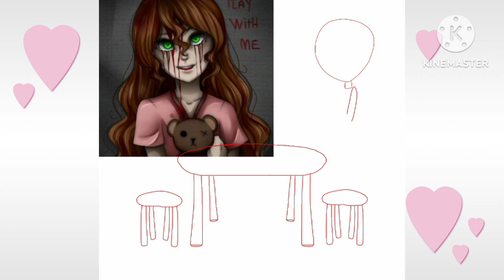Sally Williams and Kotoko Utsugi having a tea party (fanart)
none of these characters belong to me

Creepypasta X Danganronpa Ultra Despair girls

characters:Sally Williams (creepypasta) Kotoko Utsugi (UDG)

App: Ibisxpaint